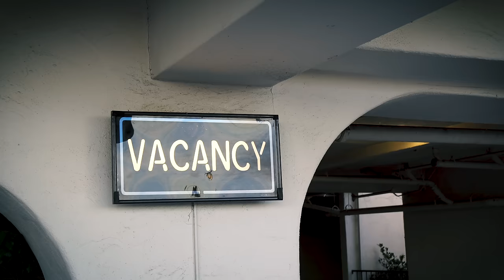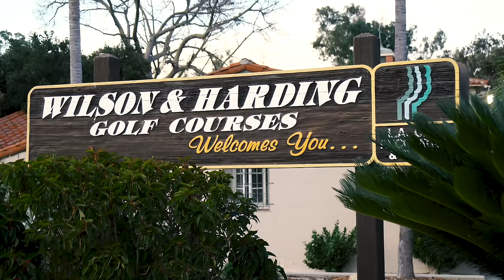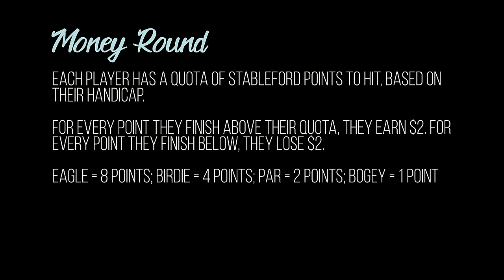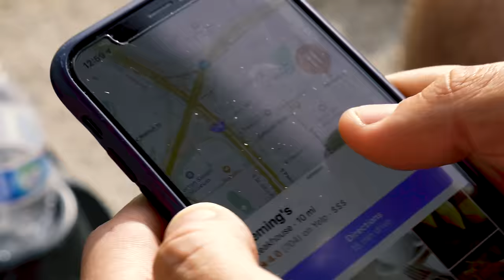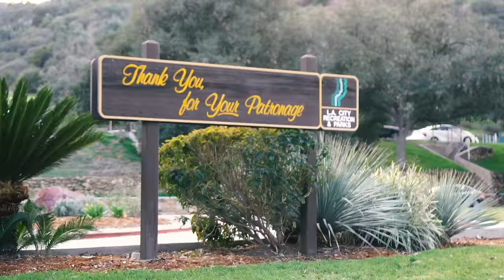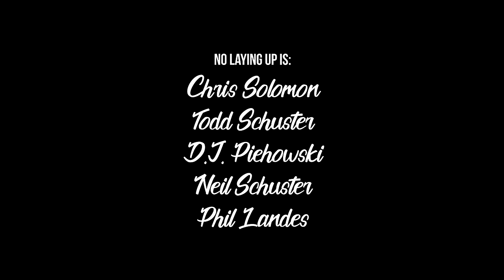Strapped (Southern California): Part 2, "Quota Boys" with Max Homa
Long before he was winning on the PGA Tour, Max Homa was playing high school matches at LA's Griffith Park. He joins Neil and Randy for a "Money Round" at the Wilson Course.

Follow the No Laying Up Squad:
Edited by D.J. Piehowski